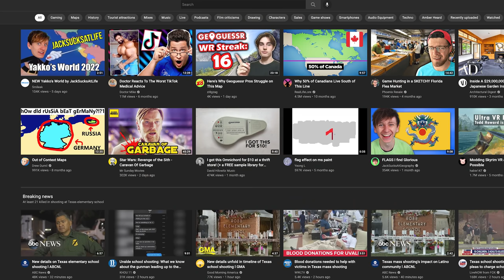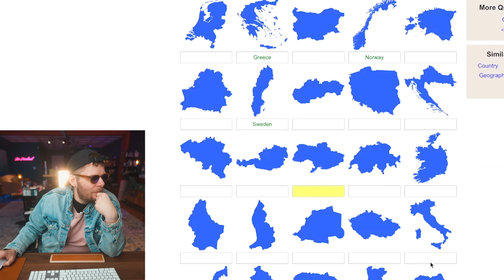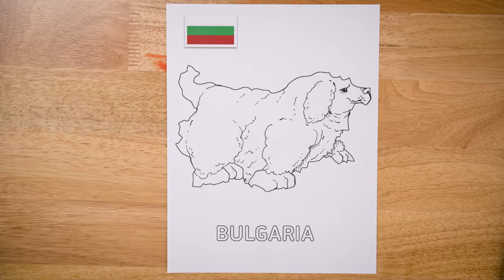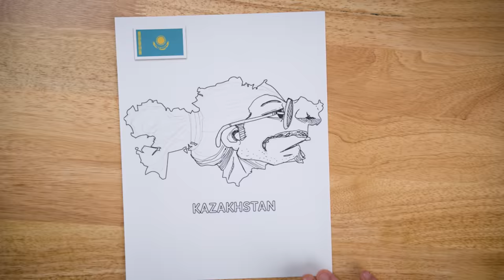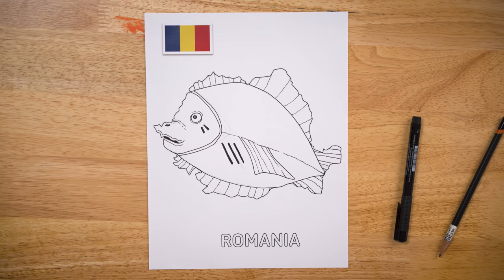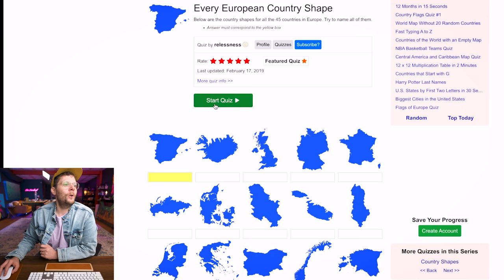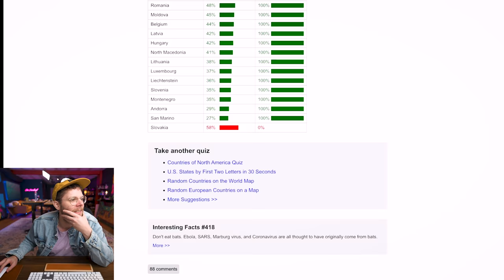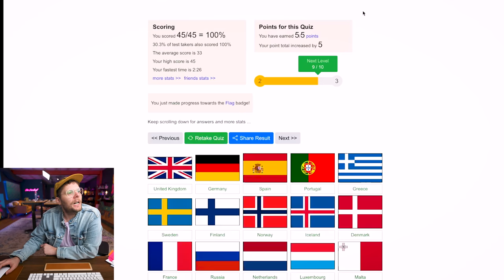I Won't Stop Drawing til I ACE Every Country in Europe!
I learn the shape of every country in Europe by making them cartoons!

Cameras
My Main Camera Sony A7C
My 2nd Camera Sony A6600
My 3rd Camera Sony A6500

Technical
Editing/ Color Correction console
X-Rite ColorChecker Passport Video

Audio
2nd Shotgun Mic Sennheiser MKE 600

Displays
Samsung 49-Inch CRG9 Curved Monitor
Dell P2715Q 27-Inch Monitor
BenQ 27 Inch IPS Monitor
ANDYCINE A6 5.7 Inch HDMI Field Monitor